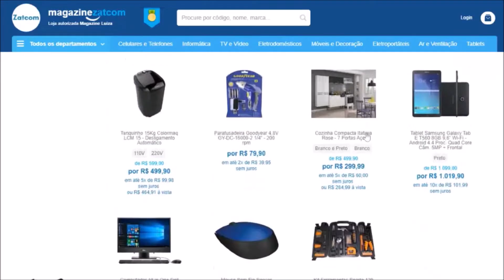Conheça Vigilante, o Anti-Herói de Arrow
Amazon Kindle - 30 dias grátis:
Amazon Prime - 30 dias grátis:

O Vigilante é um personagem que já teve diversas encarnações diferentes nos quadrinhos da DC, sendo duas delas dois personagens completamente diferentes.

Ambas as versões já ganharam destaque na TV e no cinema. E foi pensando nisso que resolvi apresentar para vocês o incrível Vigilante da DC.